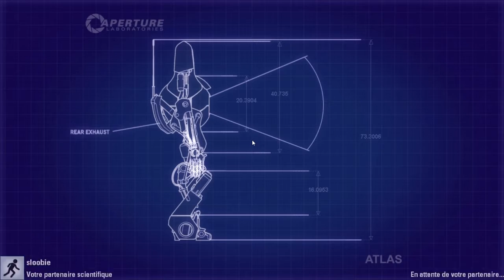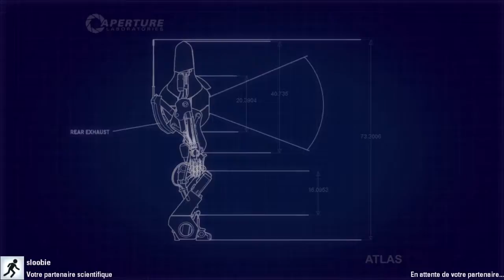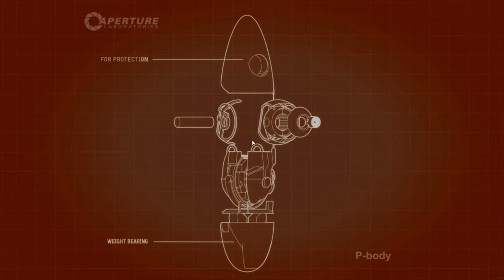Portal 2 en coop - Episode 5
Portal 2 en Coopération
Une série qu'elle est bien a regarder.

Musique des génériques:
XMASMYTH-20Ko par Mister Electric Demon

Portal 2, le jeu:
Sortie France le 19 avril 2011
Développeur Valve
Éditeur Valve
Déconseillé aux - de 12 ans